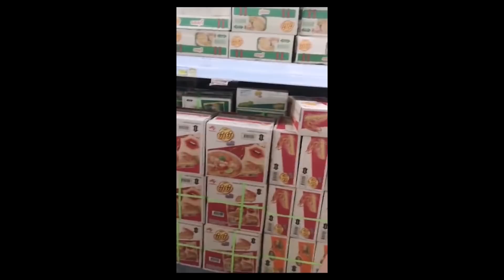ต้าวซื้อของทำบุญ